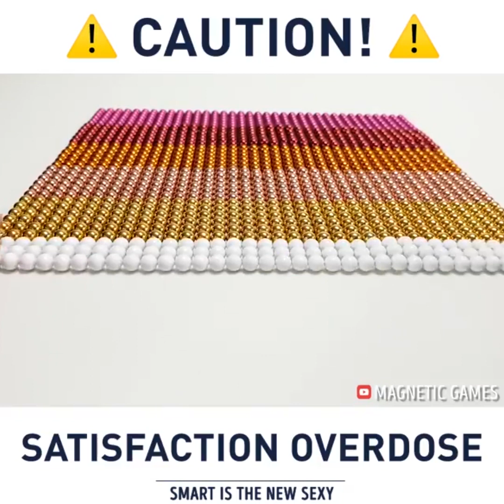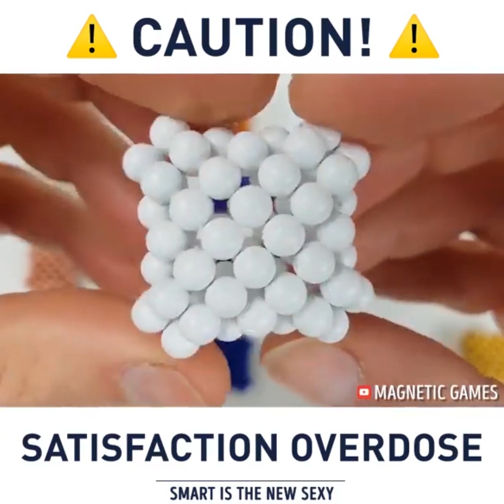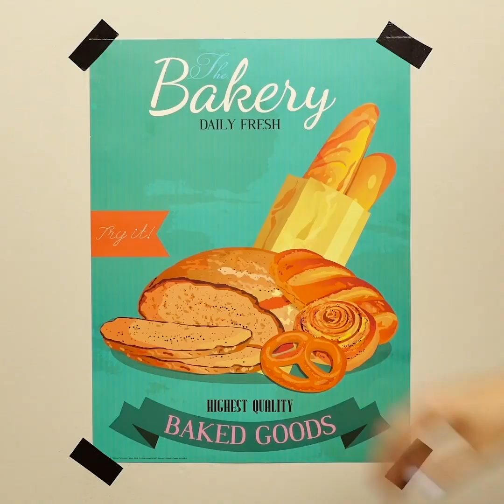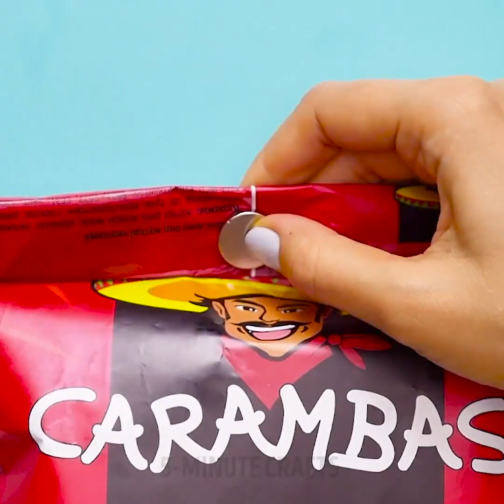23 FANTASTIC GAMES WITH MAGNETS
Any thing is good if it is used for its intended purpose, and very nice if it finds an unexpected useful application. This can be said about the magnetic neocube constructor. Initially, the meaning of the game was to collect a cube of neodymium magnetic balls.
The solution of this simple puzzle will give you a real pleasure. You will notice that the touch of the balls and the process of connecting them with each other give you new unexpected sensations. You become calmer, forget grudges and quarrels, you have lifted the mood. Of course there is a desire to create, I want to make new figures from the neocube.
If your child plays with the neocube, then after a while you will notice that he has become better motor skills: he began to quickly put a mosaic of small parts, more dexterous to thread a needle and, most unexpectedly, it is better to talk. Yes,don't be surprised. After all, the areas of the brain responsible for motor skills and speech are nearby. And the development of one area is sure to stimulate the development of the other. It's the same with adults. The neocub designer is an excellent rehabilitation tool for developing hands after illness and speech development, for example, after a stroke.
How to collect figures from the neocube? First of all, the balls are connected in a line, then the lines are connected to each other. Educated lines going flat squares and, finally, from these figures it turns a cube. surprisingly, each of these simple steps you will spontaneously appear their options. The brain is hard to think that you can collect from neocube else. And you will not notice how you will develop new shapes, your spatial imagination will begin to offer you complex geometric constructions, and hands will embody all this in reality. You will feel the satisfaction of creativity.

TIMESTAMPS:
00:06 Satisfaction overdose
03:27 Figures from magnetic balls
06:35 Hacks with magnet